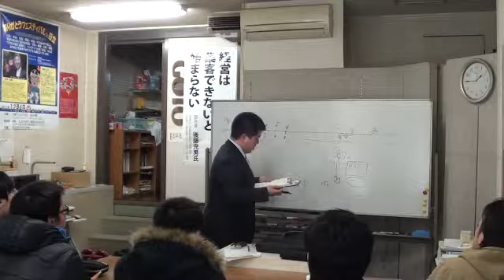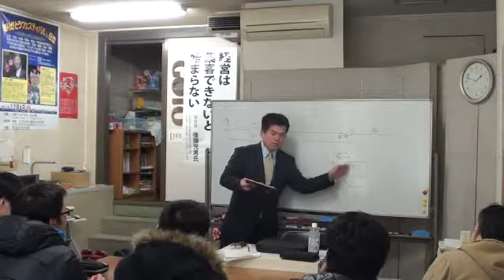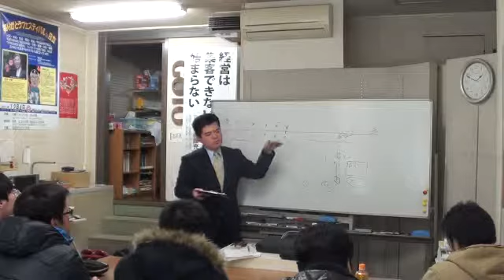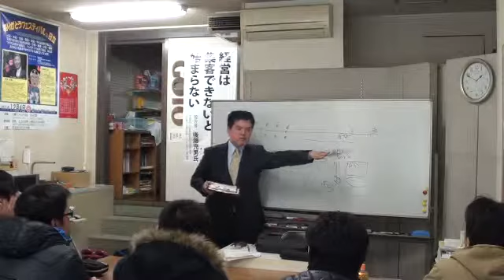本試験で実力を発揮する考え方とは？③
日本一を目指す簿記教室・士（サムライ）塾の後藤充男です
大熊一弘税理士による税理士合格セミナー模様です。